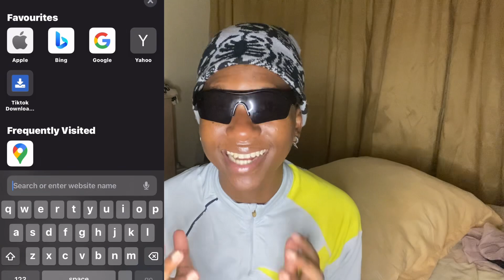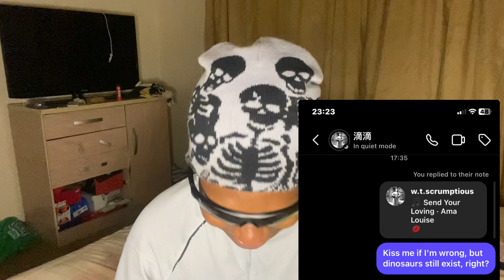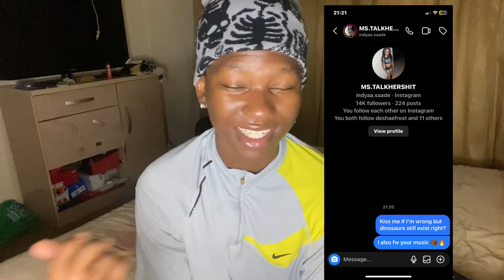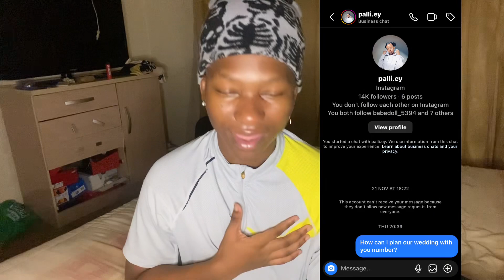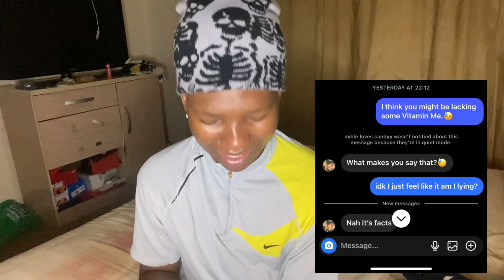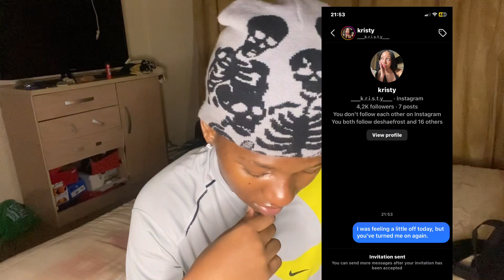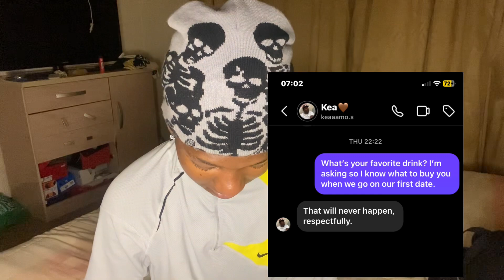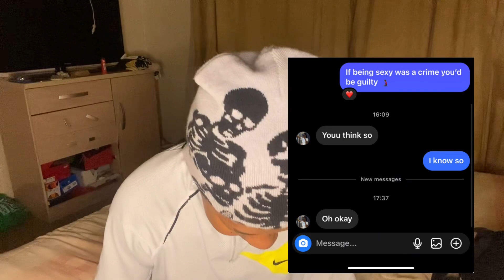I DM’ed INSTAGRAM BADDIES|| BAD PICKUP LINES😭(MUST WATCH‼️)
Wass good 🅿️rettyboy Gang it’s your boii 🅿️rettyboy Mati and I’m back with another banger 🔥and in this vid I DM’ed IG baddies with bad pick up lines (Watch the full video it gets crazy ‼️)